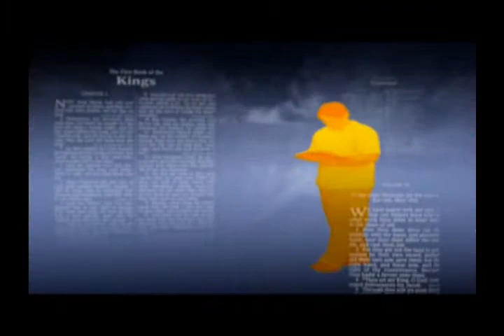06 Ranko Stefanovic: Matthew - The Beatitudes